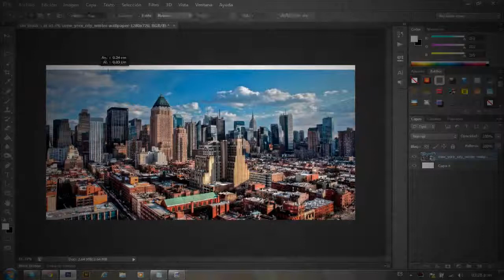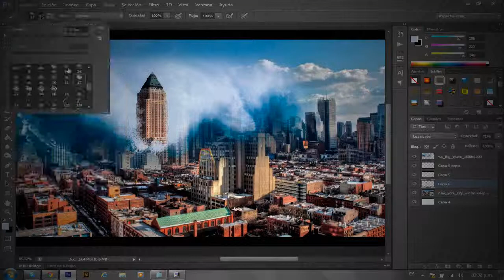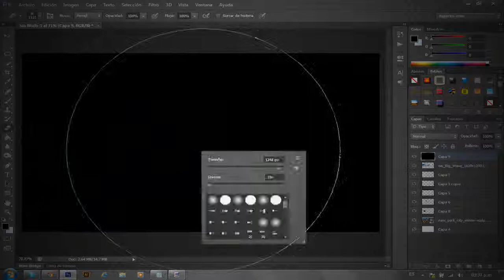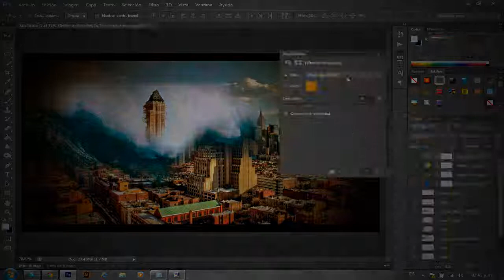Photomanipulation | The day after tomorrow | Seykah contest